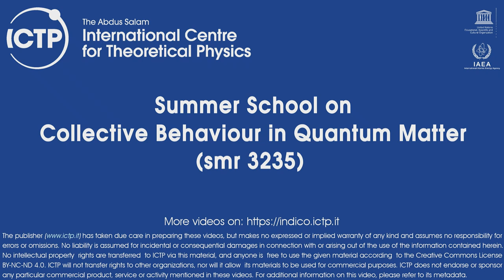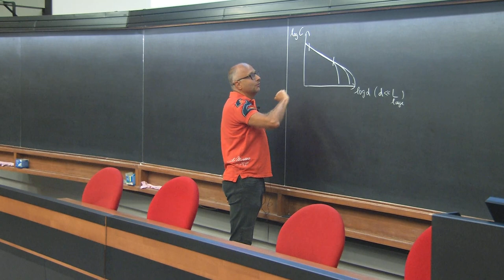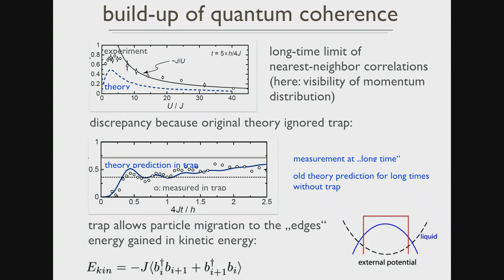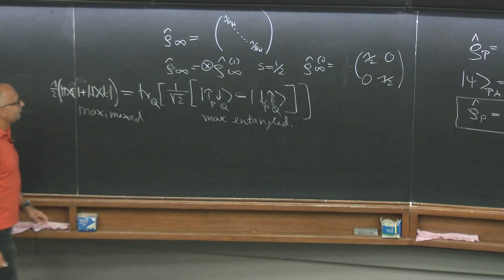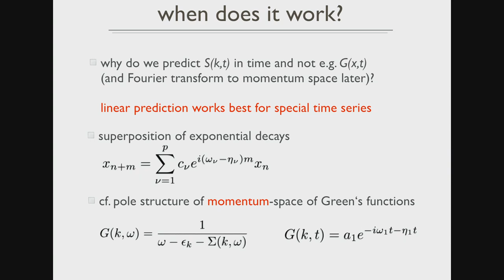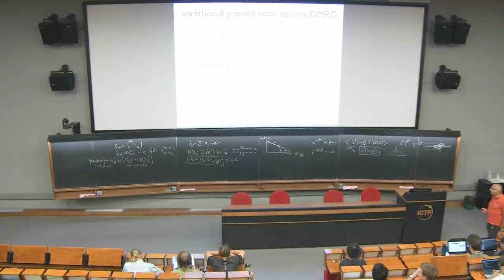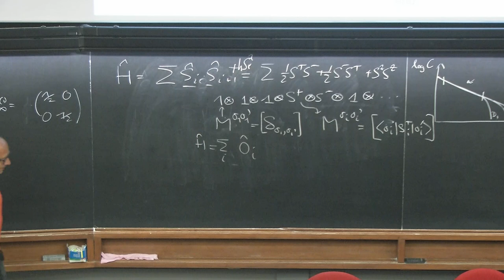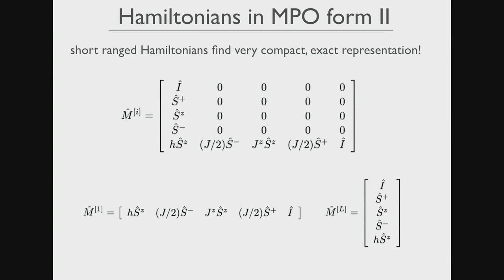Tensor networks III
Speaker: Ulrich Joseph Schollwoeck (LMU Munich, Germany)
2018_09_14-09_00-smr3235